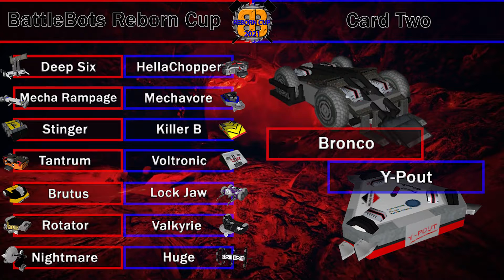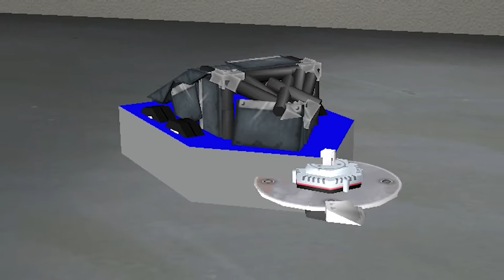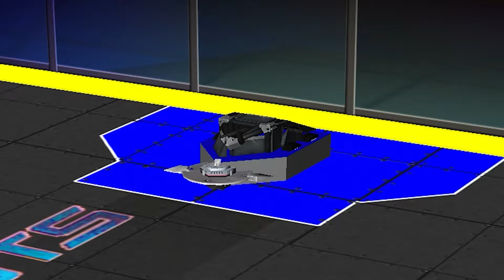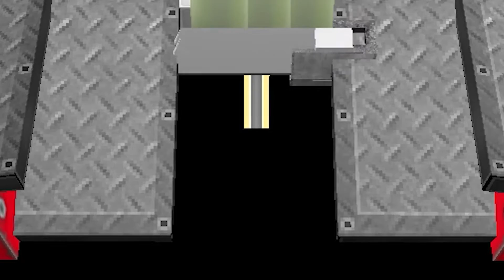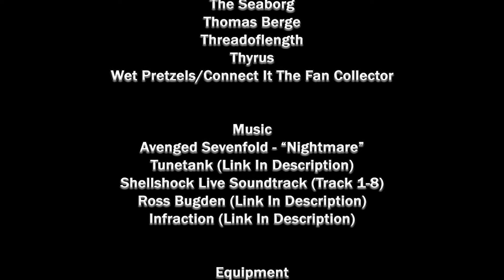BattleBots Reborn Cup | Season 6 | Episode 2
Bronco: 4th overall for most wins in all competitions.
Y-Pout: back-to-back Cup semifinalist.

But only one of them will begin the new season 1-0...

Download the game AND all the bots from this season HERE!!